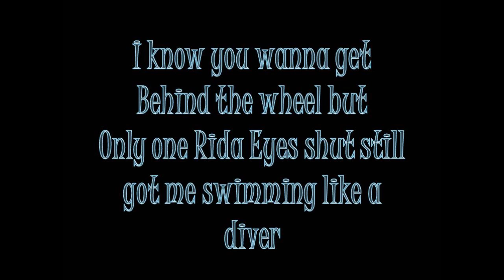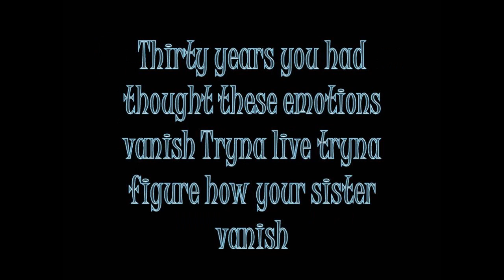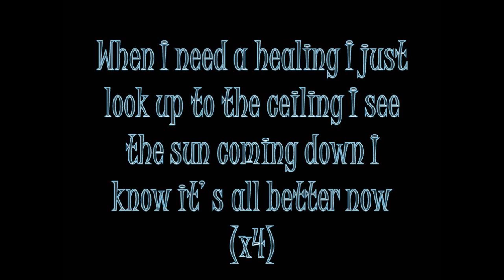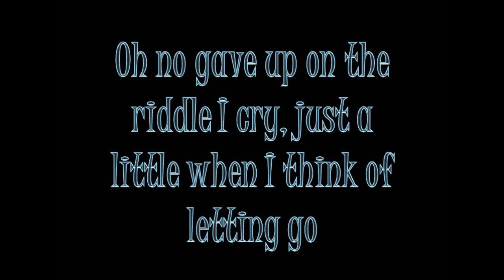Flo Rida: I Cry Lyrics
song lyrics; thank you :)